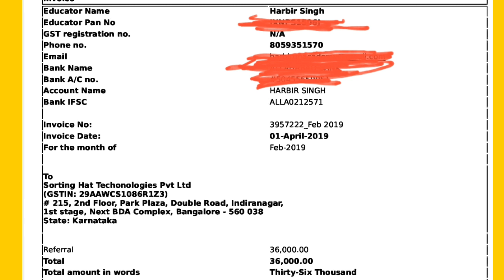Received 36000 Salary from Unacademy//Issue हो गया Solve//Thank you Unacademy.